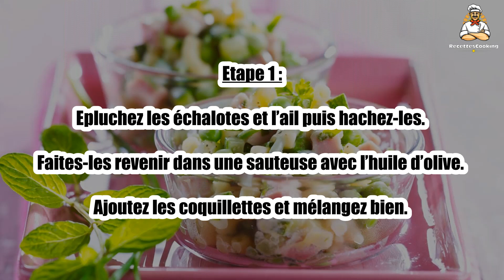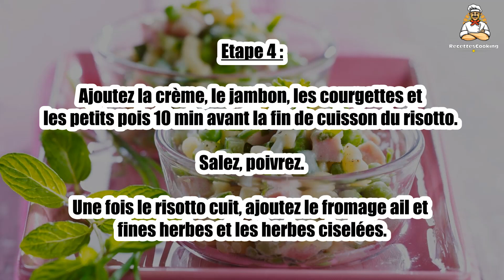🍝 Risotto de Coquillettes Ail et Fines Herbes – Une Recette Facile et Savoureuse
Le risotto de coquillettes à l’ail et aux fines herbes est une version originale du risotto, simple à préparer et pleine de saveurs. 🍝🌿 Ce plat est idéal pour un dîner rapide et gourmand, tout en apportant une touche de fraîcheur grâce aux fines herbes et à l’ail. Suivez notre recette pour un risotto savoureux !